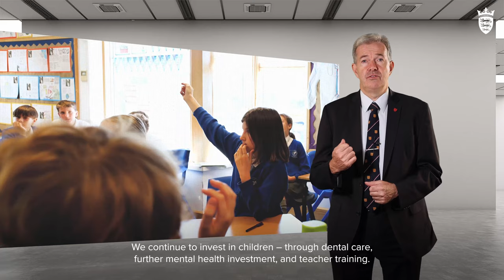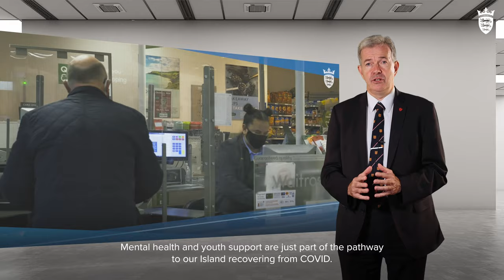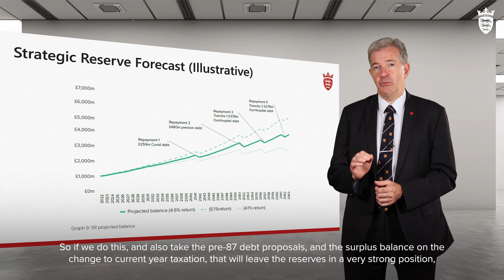Chief Minister, John Le Fondré talks about the 2022-25 Government Plan